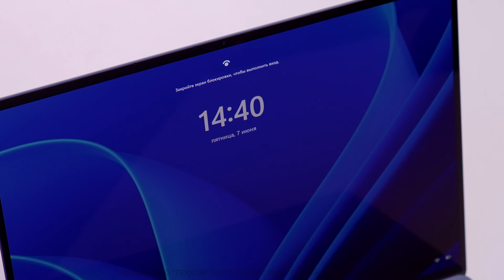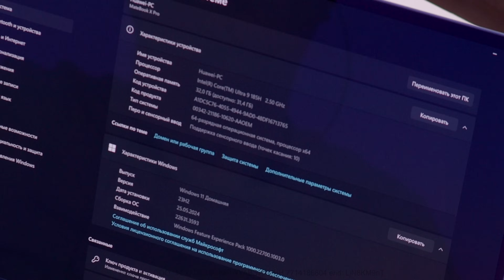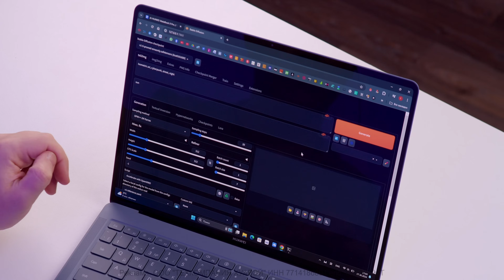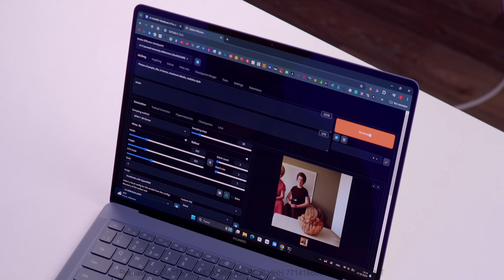HUAWEI MateBook X Pro: МОЩНЫЙ НОУТБУК С ИСКУССТВЕННЫМ ИНТЕЛЛЕКТОМ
HUAWEI MateBook X Pro Ultra 9 - за 206 999 (скидка 23 000 руб.), + MateDock 3 за 1 рубль, а также расширенная гарантия за 1 руб.
HUAWEI MateBook X Pro Ultra 7 - за 179 999 (скидка 20 000 руб.) + MateDock 3 за 1 рубль, а также расширенная гарантия за 1 руб.

В этом видео мы с вами посмотрим на новинку среди ноутбуков, ультра легкий и тонкий, а также наполненный искуственным интерелектом - HUAWEI MateBook X Pro. По версии многих обзоров это один из лучших технологичных ноутбуков доступных сейчас для покупки. Давайте будем вместе разбираться как это все работает!

Реклама. ООО "ТЕХКОМПАНИЯ ХУАВЭЙ" ИНН 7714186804 erid: LjN8KM9nT